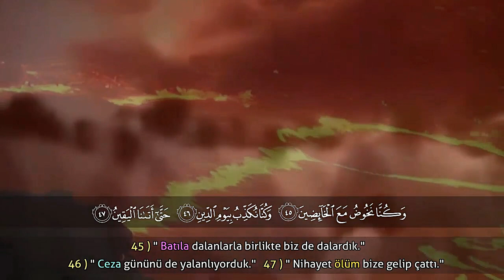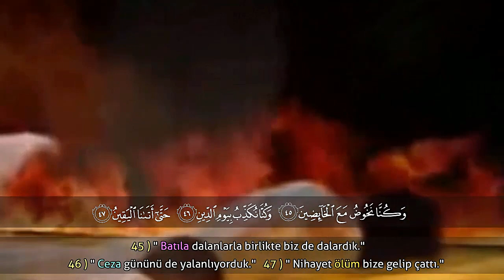Sizi Cehenneme Sokan Neydi ? !!! Kalp Temizliği Yeterli mi ?